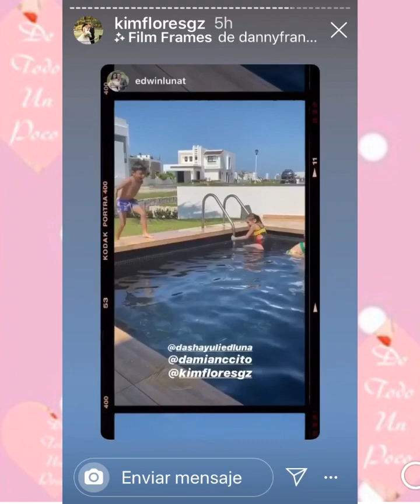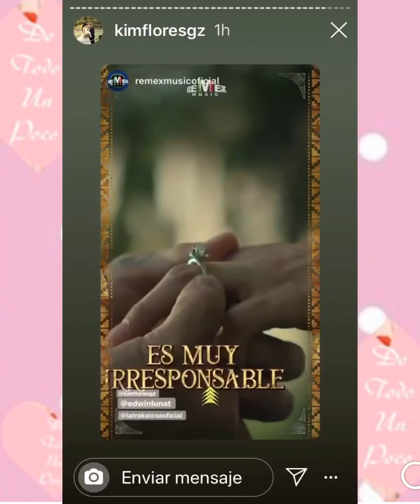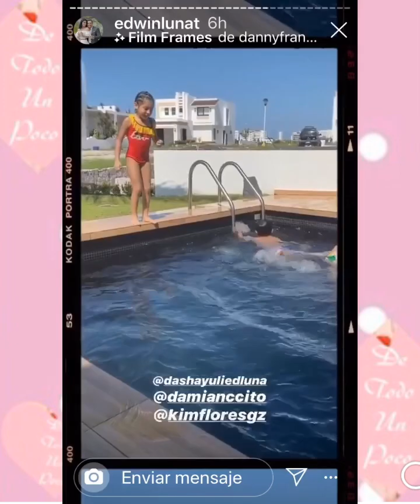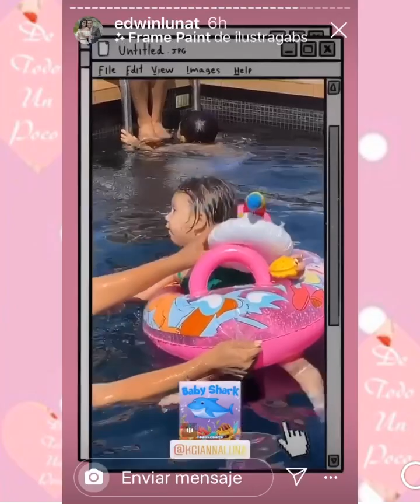Kimberly flores y Edwin Luna padrinos de bautizo